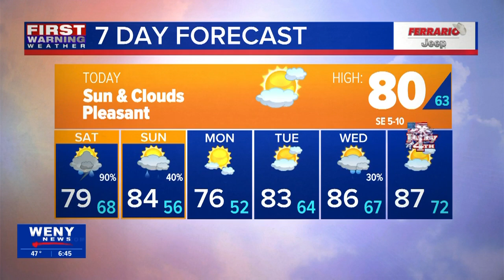06.28.2024 Katherine's Morning Forecast